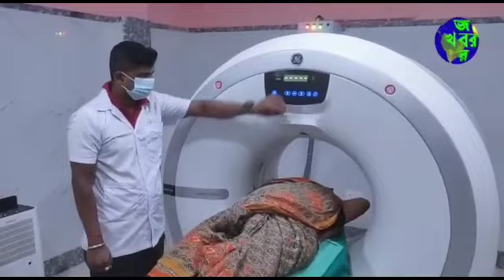উচ্চমাধ্যমিকে দশম স্থান অধিকার করল জয়নগরের টিএস সনাতন হাই স্কুলের ছাত্র সৌম্যদীপ দত্ত।